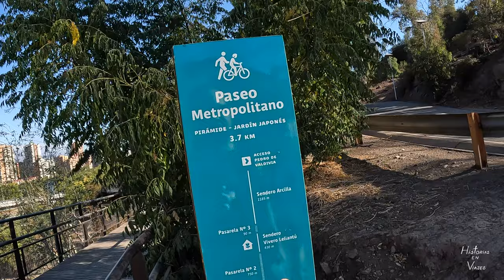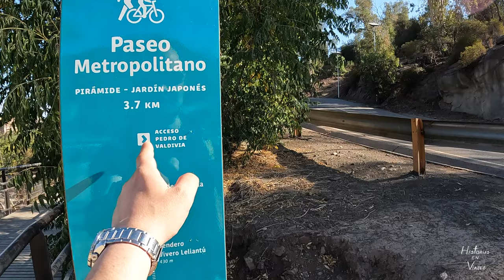Un lugar desconocido del Cerro San Cristóbal: el Paseo Metropolitano. Santiago, Chile 🇨🇱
Después de haber regresado a Eslovenia, salimos poco. Para viajar, hay que trabajar y ahorrar (ojalá no se tuviera que trabajar). Así que mi esposa y yo nos dedicamos salir por la ciudad De Santiago de Chile, pues escuchamos de un paseo inaugurado no hace mucho, en el Cerro San Cristóbal: el Paseo Metropolitano. Este videovlog fue grabado en Abril de 2022, mientras nos preparábamos para otro gran viaje...

¡Espero que disfrutes de este videovlog del Paseo Metropolitano del Cerro San Cristóbal!

Capítulos
00:00 Bienvenidos a Santiago de Chile
00:10 Datos de Chile
01:12 Cerro San Cristóbal
01:20 Algunos datos sobre Santiago
01:58 Rumbo al Paseo Metropolitano
04.16 Vistas a la ciudad De Santiago
05:48 Llegando al Paseo Metropolitano
07:32 Paseo Metropolitano
08:34 Timelapse
09:46 Despedida
10:05 Canadá